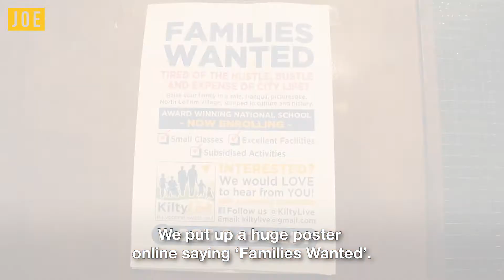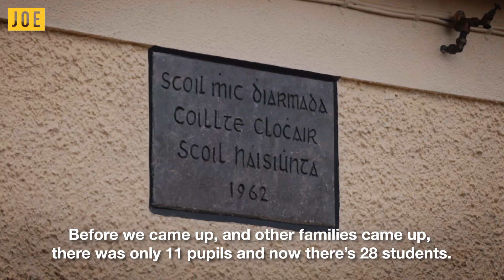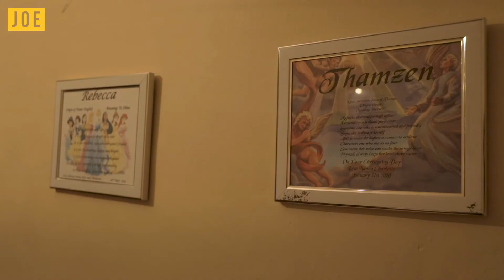Save Kiltyclogher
How a social media campaign helped save one small Irish town.
Role: Director